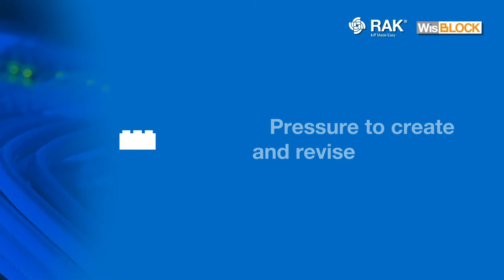𝗥𝗔𝗞 WisBlock: Value Proposition Explained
Introducing the new modular IoT system: 𝗪𝗶𝘀𝗕𝗹𝗼𝗰𝗸 powered by 𝗥𝗔𝗞wireless!

With more IoT companies needing time to differentiate their products and applications, RAKwireless helps you save time, money, and effort by offering WisBlock, a new, comprehensive platform for your IoT projects.

Learn how 𝗪𝗶𝘀𝗕𝗹𝗼𝗰𝗸 can help you innovate in no time!

Click. Code. Connect. Now!